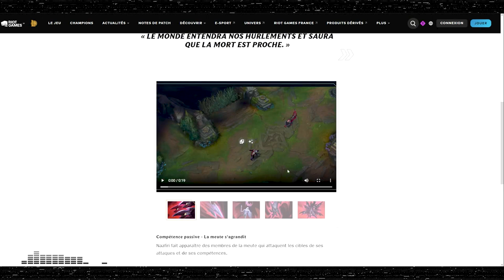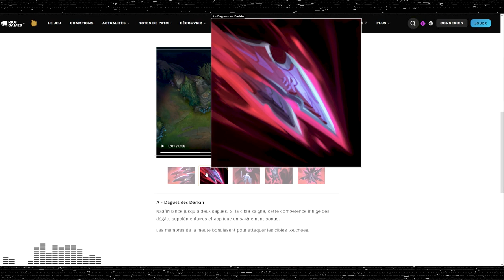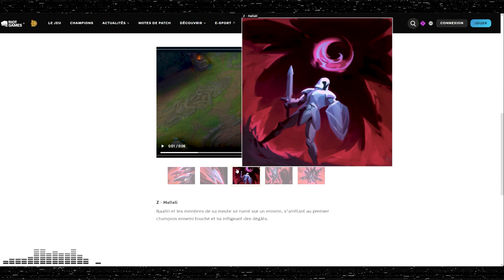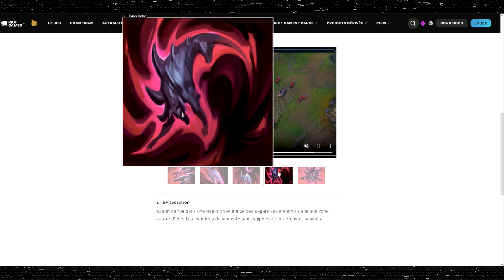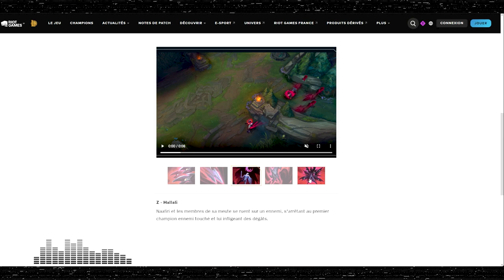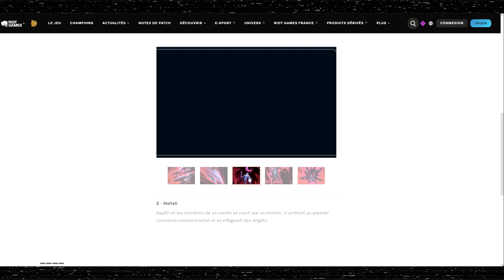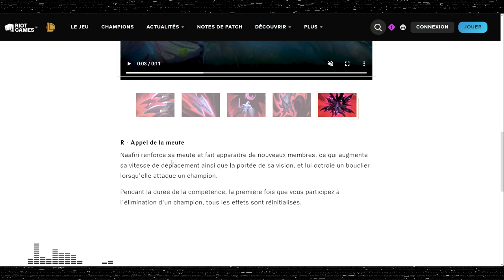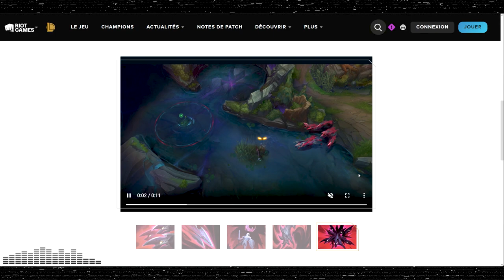ANALYSE DE NAAFIRI - La HORDE de CHIENS ASSASSINS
On analyse les différentes compétences de Naafiri, l'assassin Darkin qui dash sur ton carry avec une dizaine de chiens tueurs !

00:00 Introduction et LORE
03:30 Passif
06:13 A - Dague des Darkin
11:07 Z - Hallali
18:27 E - Eviscération
27:58 R - Appel de la meute
39:29 Impressions à chaud